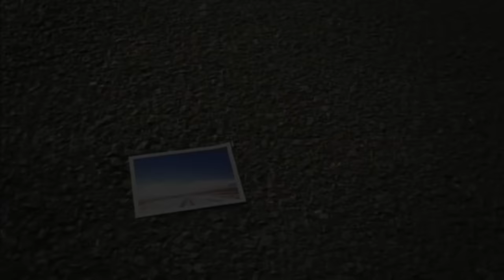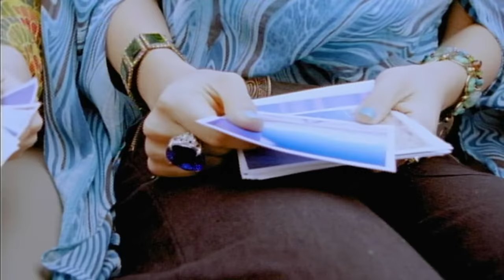BENNIE K - Sky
BENNIE K、12年ぶりの新曲にしてラストソング「FINALE」

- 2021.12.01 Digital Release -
「FINALE」
作詞：BENNIE K
作曲：BENNIE K / Mine-Chang
編曲：Mine-Chang

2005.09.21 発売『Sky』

 《  収録曲  》
Disc1
01　Sky
02　OSAGA
03　Happy Drive ～Taste Your Stuff～

Disc2 - DVD
01　Dreamland PV
02　Sky PV

◉ BENNIE K「BEST OF THE BESTEST」
- Streaming & Download -

◉ BENNIE K「THE "BESTEST" BENNIE K SHOW」
- Streaming & Download -

◉ BENNIE BECCA「DEAR COVID BUSTERS-for charity-」
- Streaming & Download -